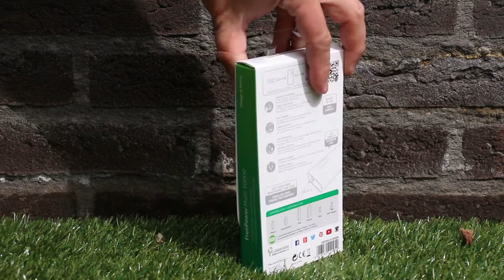Unboxing: Cellularline Freepower Multi 10000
We kijken in het doosje van één van de meest opvallende powerbanks van dit moment. De Freepower Multi 10000 van Cellularline beschikt namelijk over een nauwkeurig LCD display.